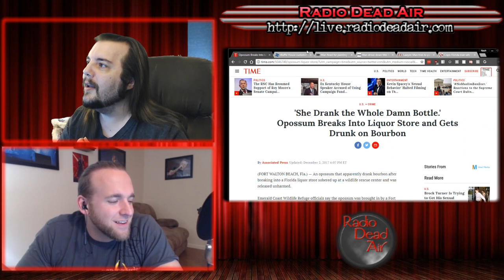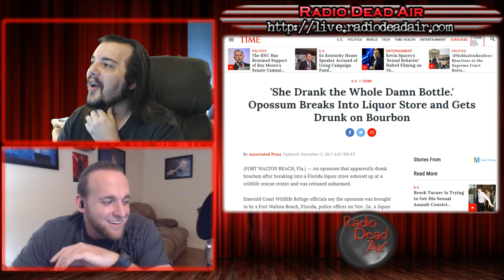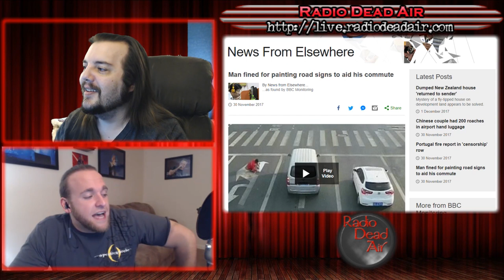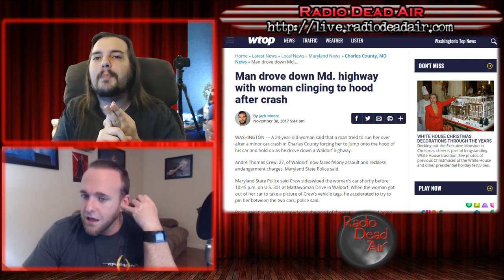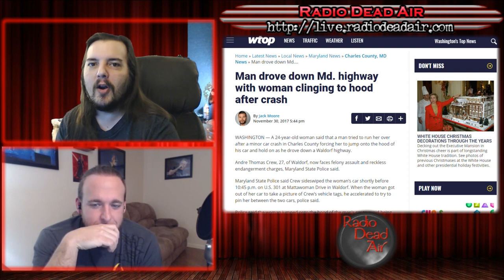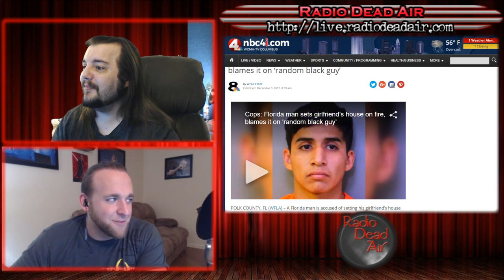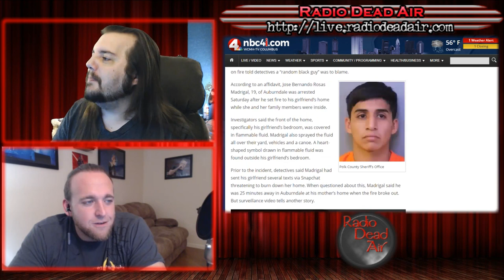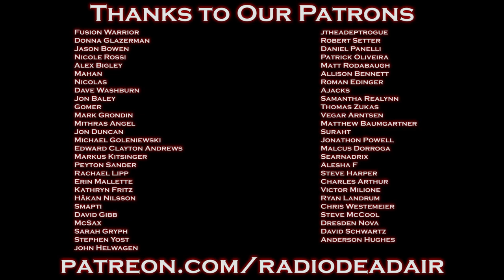WTFIWWY Live - Drunk Possum Hero - 12/4/17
This week: Luke of Rocked Reviews joins us for an accidental self-service Waffle House, do-it-yourself traffic signs and absolutely every way to screw up an attempted arson (complete with Google search).